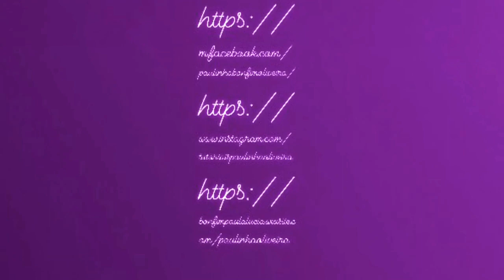Croqui de mão simples